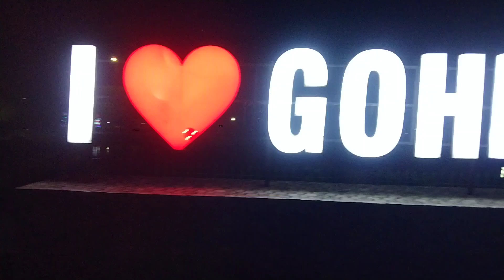Happy Durga Puja everyone/Gohpur durga puja 2024❤️🙏🏼